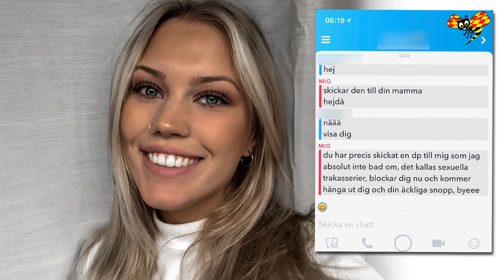Man skickade snuskbild till Tilda – hör hennes hämnd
Våren 2018 blev Tilda Kilponen Persson från Hässleholm kontaktad via Messenger av en man hon inte kände, som bad om att få lägga till henne på Snapchat.

Hon accepterade, och när hon vaknade en morgon i maj hade hon plötsligt fått en bild av honom.

– Det var en bild på hans könsorgan. Jag tog en skärmdump direkt och svarade att jag absolut inte bett om det och att det inte är okej, säger hon.

Hon gick även längre än så, och skrev ett meddelande till mannens mamma – utan att skicka med bilden – med information om vad hennes son hade gjort.

– Det är bara så idiotiskt, det är absolut inte okej. Jag blev bara så irriterad av att han tog sig rätten att skicka en sådan grej.